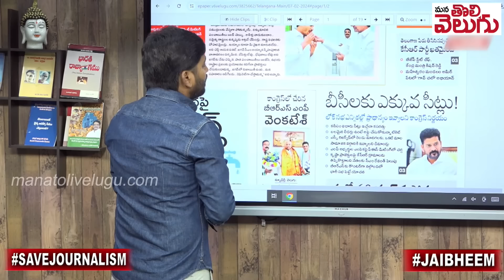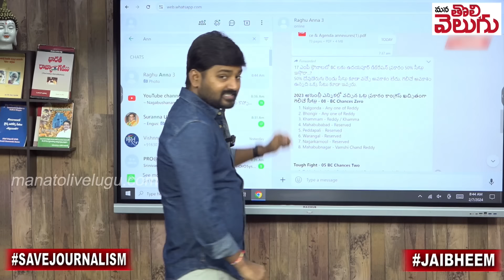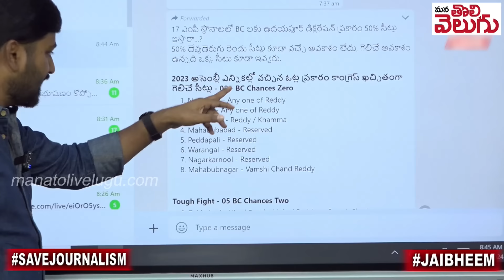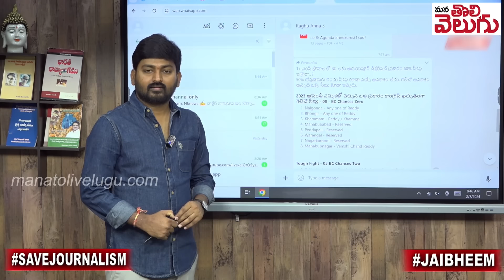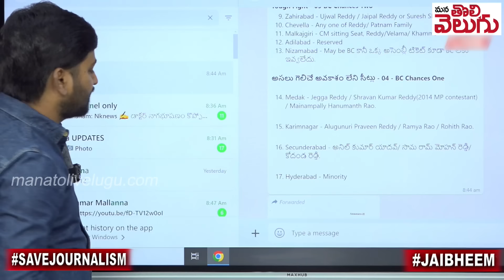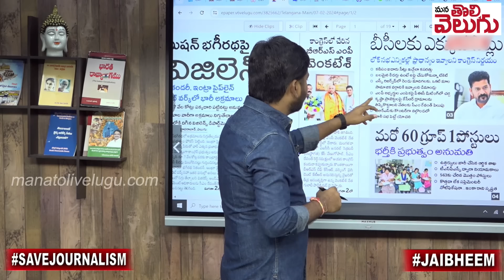ఆ నాలుగు సీట్లు బీసీలకు ఇచ్చే దమ్ముందా? | Journalist Raghu Challenge To Revanth About MP Tickets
ఆ నాలుగు సీట్లు బీసీలకు ఇచ్చే దమ్ముందా? | Journalist Raghu Challenge To Revanth About MP Tickets | Mana Tolivelugu